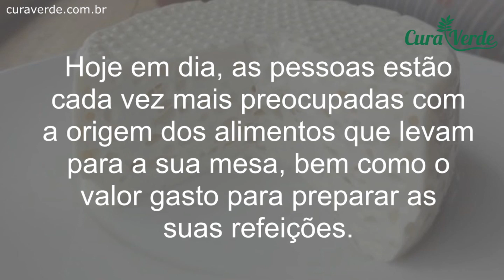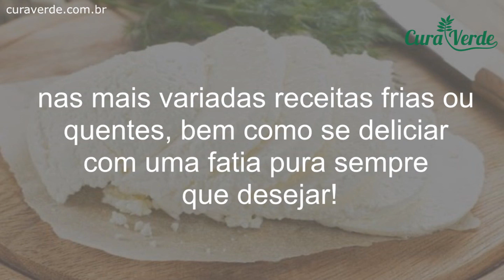Como Fazer QUEIJO CASEIRO em 15 minutos - Apenas 3 ingredientes Fácil e barato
Hoje em dia, o brasileiro está cada vez mais preocupado com a origem dos alimentos que leva para a sua mesa, bem como o valor gasto para preparar as suas refeições. Sendo assim, muita gente está recorrendo a receitas domésticas para aumentar as opções ao longo do dia. E, neste caso, você sabe Como Fazer Queijo Caseiro?

Você pode até considerar algo muito complicado, mas esta é uma receita muito simples e que demanda apenas 3 ingredientes. Ficou interessado? Então, basta acompanhar o nosso post!